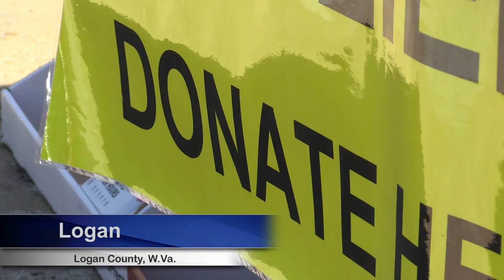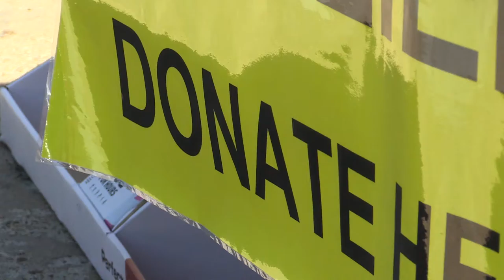Logan County Donations